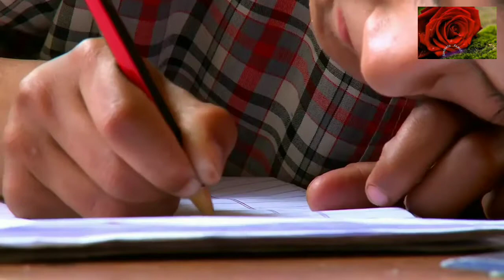HAJI PUBLIC SCHOOL BRESWANA (DODA) J&K -- A BRIEF INTRODUCTIONS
Hii friends.

WATCH.
HAJI PUBLIC SCHOOL BRASWANA Introduction Live

And...

most funny videos from YouTube channel Sunderta Family

Watch other joke videos at

visit our YouTube channel andwath full Laughter's series  videos

visit our YouTube channel by clicking on

and

and

Regards,

(For Sunderta Family)